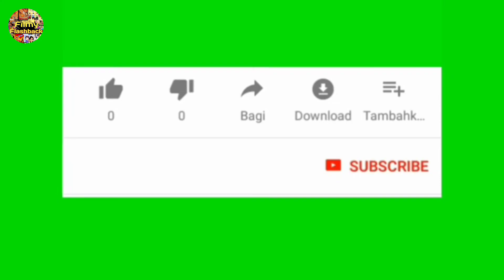Dharmatma movie unknown facts | budget box office trivia | Firoz Khan hema malini rekha | 1975 film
फ़िरोज़ खान द्वारा निर्देशित फ़िरोज़ खान, हेमा मालिनी और रेखा की फिल्म धर्मात्मा से जुड़ी कुछ अनसुनी सच्ची बातें

 welcome to my channel filmy flashback. filmy flashback is all about latest Bollywood news, amazing facts of most popular Bollywood movies, entertainment news, movies reviews and more. stay turned for all the amazing facts of popular Bollywood movies in Hindi and exclusive videos

दोस्तो आप सब का स्वागत है हमारे यु ट्यूब चैनल फिल्मी फ्लैशबैक पर. दोस्तो इस चैनल पर आपको मिलेंगे बॉलीवुड खबरे, कुछ चुनिंदा फिल्मों की रोचक जानकारिया, मनोरंजन की खबरे, फिल्म समीक्षाए और बहुत कुछ!

Some unknown facts about Dhrmatma movie first time on YouTube

दोस्तो इस विडियो मे हम आपको बतायेंगे भारतीय सिनेमा की सबसे बहतरीन फिल्मों मे से एक धर्मात्मा फिल्म के बारे मे कुछ ऐसे तथ्य जो आपने पहले शायद किसी यू ट्यूब वीडियो मे नही देखे होंगे! .

Friends we discussed some unknown facts about Dharmatma movie who features first time on YouTube

all the information shown in this video are based on the newspaper articles,magazines and different internet websites as wikipedia,imdb,boxoffice india,muvyuz etc if any information is wrong in this video the publisher of this video is not responsible.

Note 3 : All photos with the videos remain the property of their respectful owners. If any of your photos is featured in my videos and if you want to remove or want credit then kindy contact me through mail which is given in my channel about section.